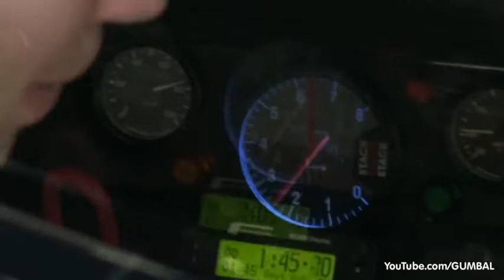Ford GT 40 Mk 2 Loud Exhaust sounds on the Track!